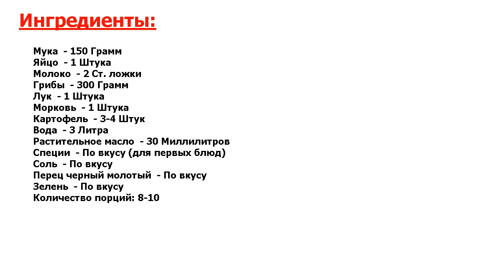★НЕПОДРАЖАЕМО!★ ГРИБНОЙ СУП С ГАЛУШКАМИ ★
★Зачетный рецепт● Сытное и вкусное первое блюдо, которое подойдет для всей семьи и разнообразит повседневный рацион● Обязательно попробуйте приготовить супчик по этому рецепту!